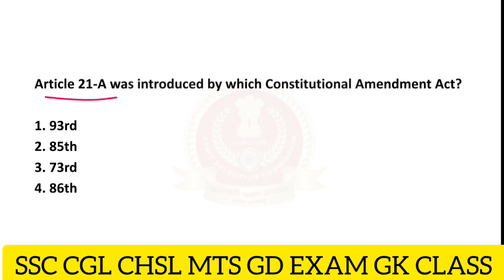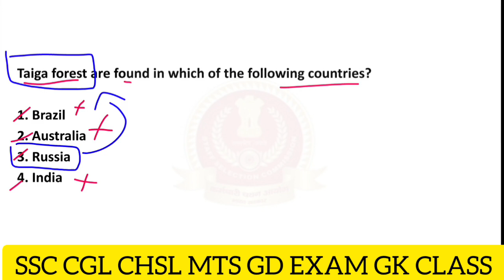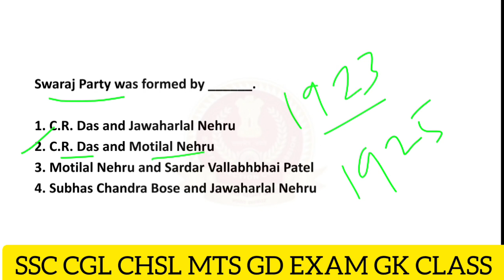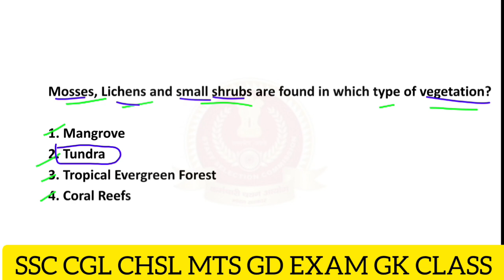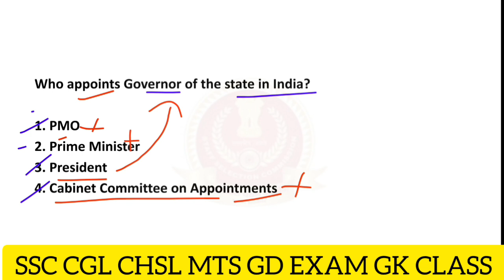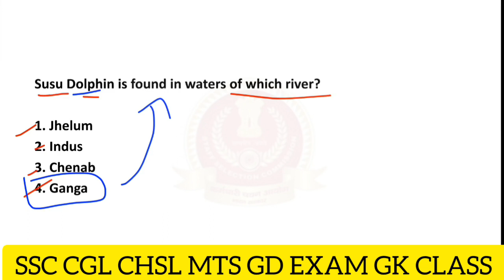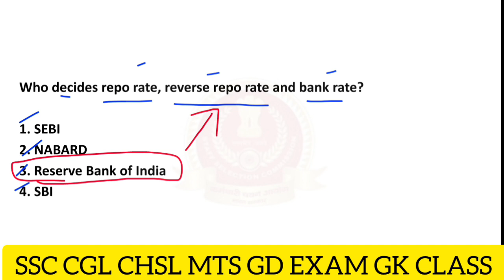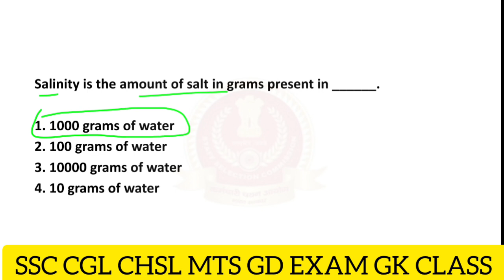SSC MTS GK UPCOMING EXAMS EXPECTED QUESTIONS | Suthan coaching